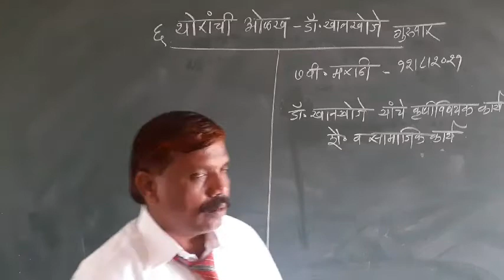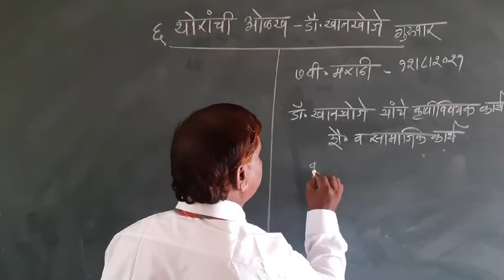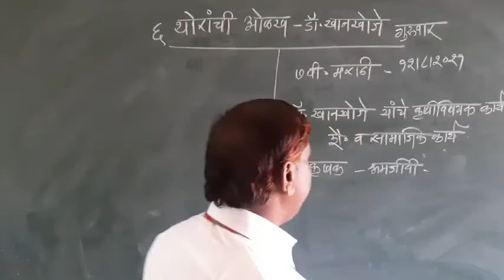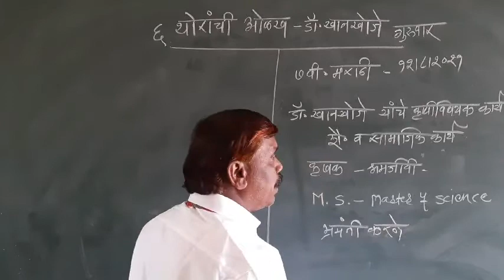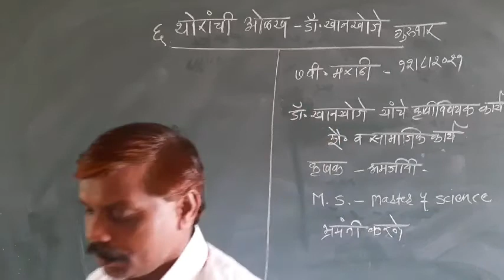thoranchi olakh part 2